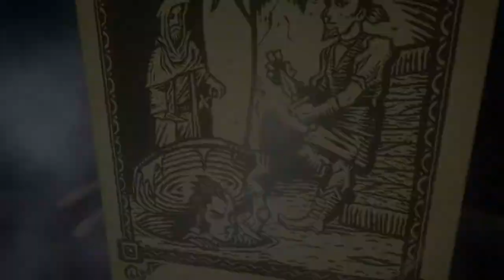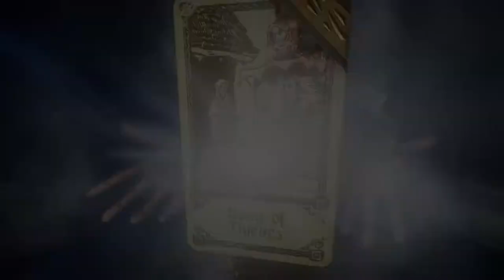Evna Plays Hand of Fate 2 Episode 62 The Death